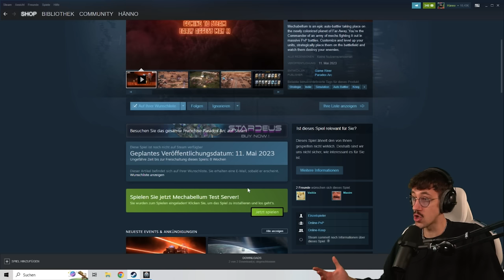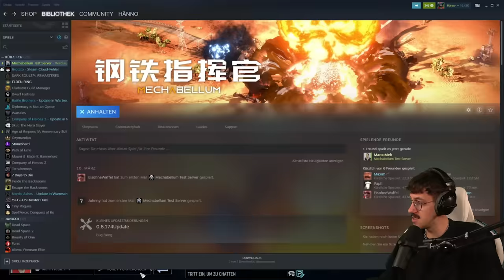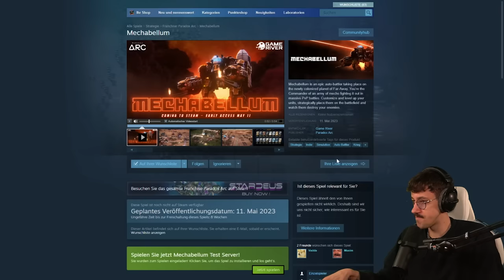Das Auto-Battler-Spiel der Stunde: Mechabellum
Heute teste ich nach der öffentlichen Herausforderung von @MaximMarkow ENDLICH Mechabellum. Und das Game ist echt ganz nice. GÖNNT EUCH!

Mechabellum ist ein epischer Auto-Battler, der auf dem neu kolonisierten Planeten Far-Away stattfindet. Du bist der Kommandant einer Armee von Mechs, die in massiven PvP-Schlachten gegeneinander antreten. Passe deine Einheiten an und rüste sie auf, platziere sie strategisch auf dem Schlachtfeld und sieh zu, wie sie deine Feinde vernichten.
Kapitel:
0:00:00 - 0:04:08 Intro & Trailer
0:04:08 - 1:08:19 Gameplay
*Mein Equipment zusammengestellt:

*Mein Equipment für Drehs:
►Kleines Licht